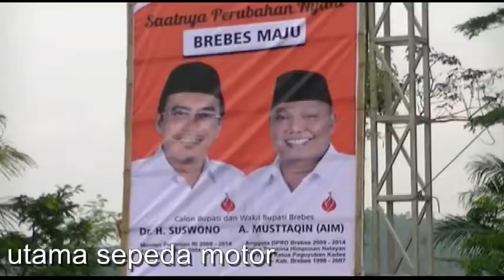Suswono (mantan Mentri ) : Kewajiban Panwas dan Polisi Menindak Pelaku Pengrusakan Gambar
Jalan sehat berhadiah utama sepeda motor tempat Lapangan  Paguyangan Brebes. 16.10.16.